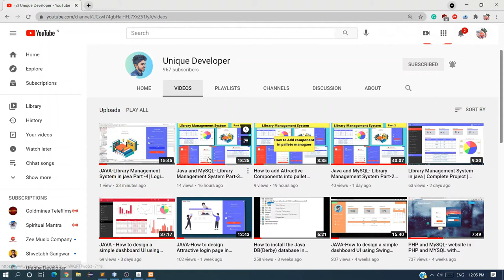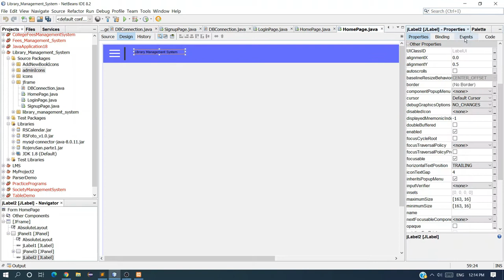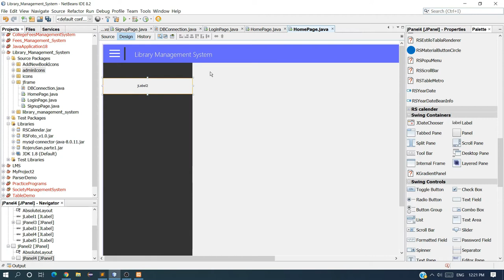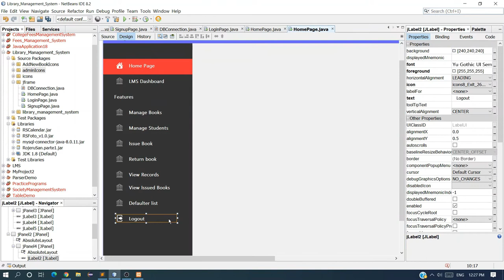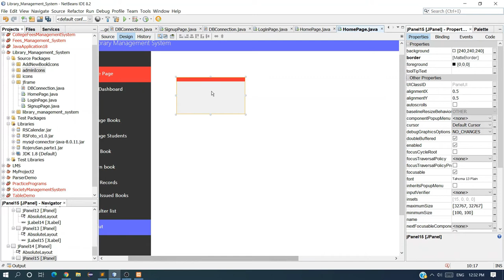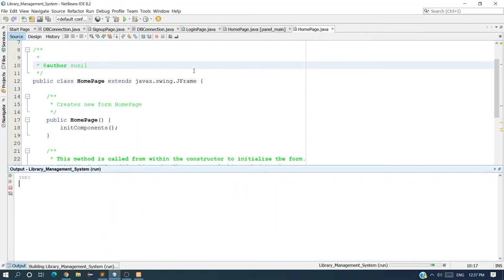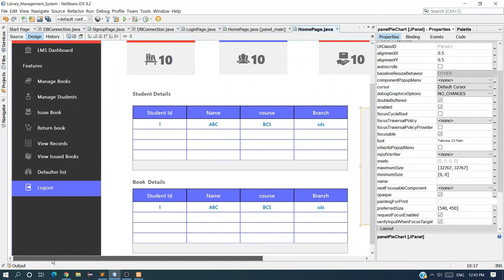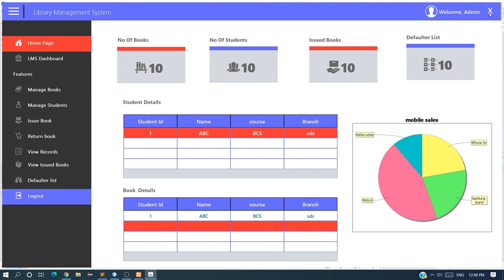JAVA-Library Management System in java Part -5| Admin Dashboard | JAVA and MYSQL |Complete Project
Library Management System in Java (Netbeans) Complete Project (Step by Step)
Library Management System Project in Java and Mysql Source Code
Java Exercise 7: Library Management System in Java
Java Library Management System Project In Netbeans With MySQL - [Part 01]
How to Download a Java Project and Run in NetBeans? (in Hindi) | Java Project Import and Run process
Library Management System in java
LMS project in netbeans
Netbeans Project
netbeans complete projects